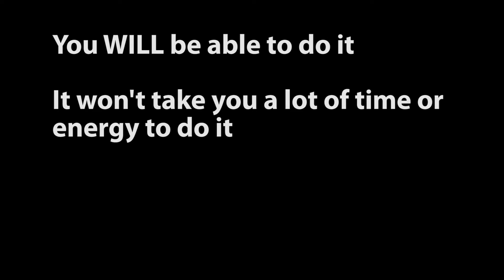"You can sell 5 cars in a single week" live case study